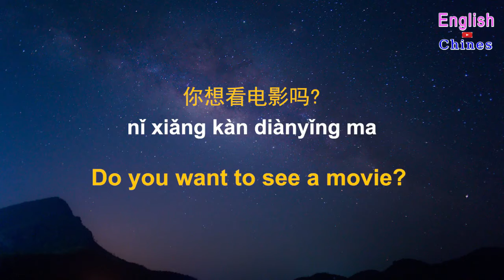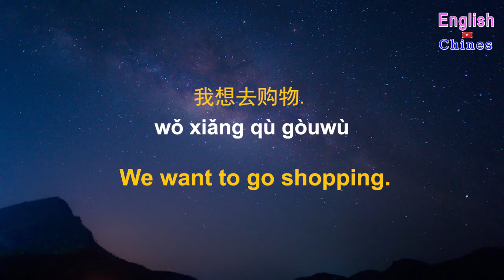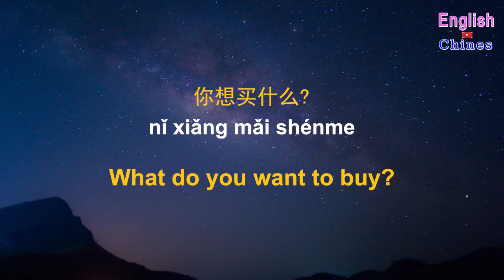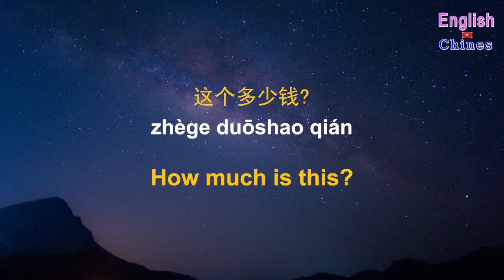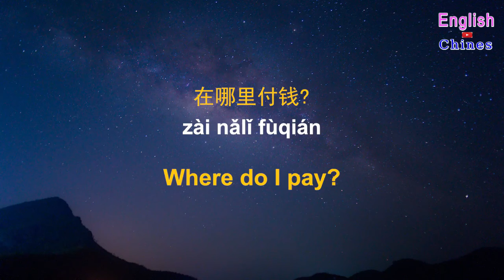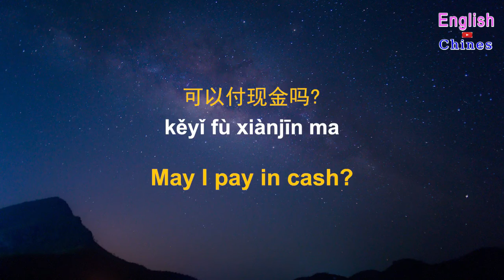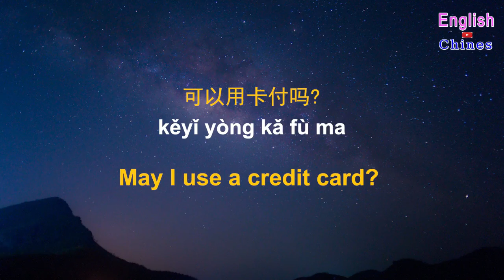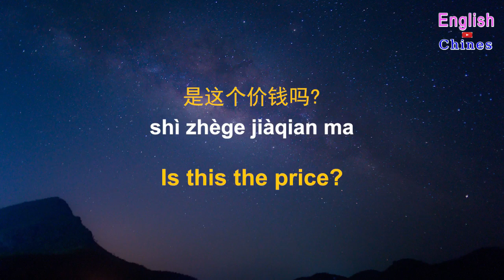Learn Chinese While You Sleep 54 Chinese Listening and Conversation Practice Learn Chinese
This video talking about Learn Chinese While You Sleep Chinese Listening and Conversation Practice Learn Chinese Everyday Chinese Listening & Speaking English 1000 sentences  (with Chinese traditional and simplified subtitles) | 常用英語口語訓練1000句 | 常用英語口語訓練1000句（帶中文音頻／繁體、簡體字幕）English Chinese Conversation# | Learn Chinese for Beginners | Everyday Chinese Listening & Speaking and Common Chinese Phrases Learn Chinese While You Sleep Most Important and Words English Chinese

bā 八(bā)
bá 拔(bá)
bǎ 把(bǎ)
bà 罢(bà)